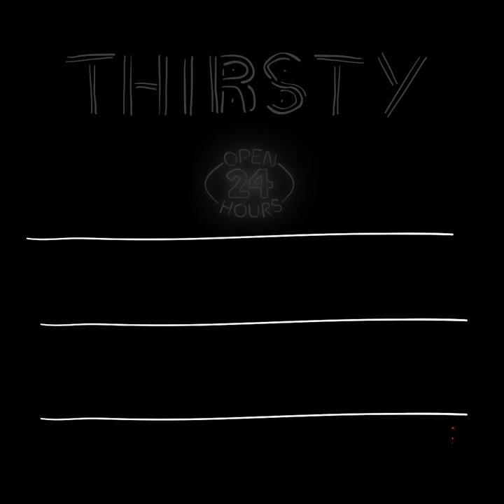How to Make Tangerine Ginger Margarita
Tangerine Ginger Margarita

Servings - 2

INGREDIENTS
Ginger - 4 slices
Tangerine - 2 slices
Ice
Tequila - 1 1/2 ounces
Simple syrup - 1 ounce
Lemon juice - 1 ounce
Pomegranate juice - 2 ounces

PREPARATION
1. Add 4 slices ginger in a shaker and crush the ginger with a muddler. Add 2 slices tangerine and muddle further, then top with ice,
2. Pour 1 1/2 ounces tequila, 1 ounce simple syrup, 1 ounce lemon juice, 2 ounces pomegranate juice and shake well to combine.
3. Pour the strain mixture into the glass.
4. Garnish with tangerine slice.
5. Serve.